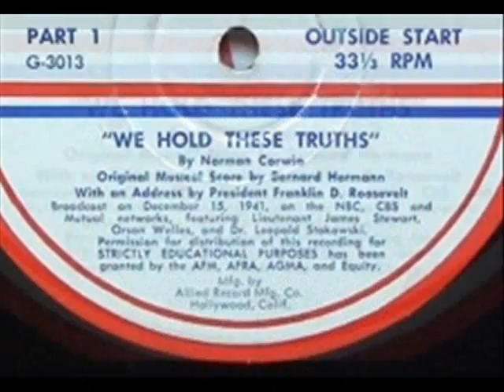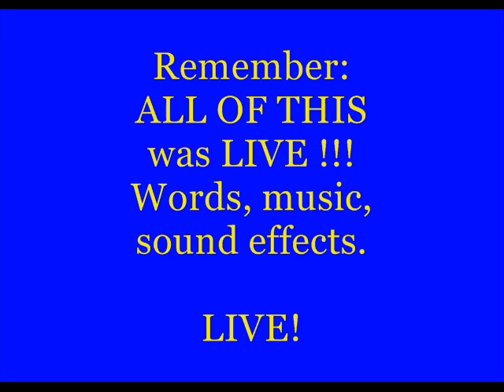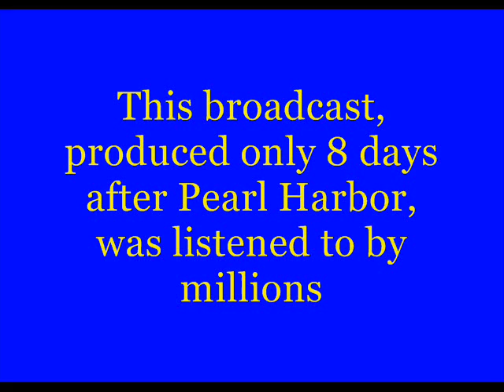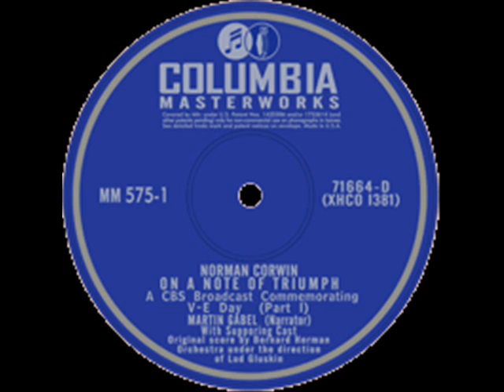Dennis Daily with "Some Thoughts on Norman Corwin"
The man considered to be the greatest writer in the history of radio celebrates his 100th birthday today. Norman Corwin did it all. Dennis Daily pays tribute to Corwin with clips from his most famous shows and a portion of a one-on-one interview he did with the writer 14 years ago.